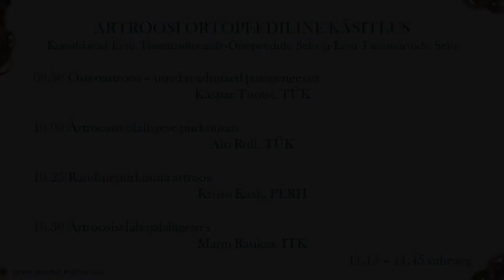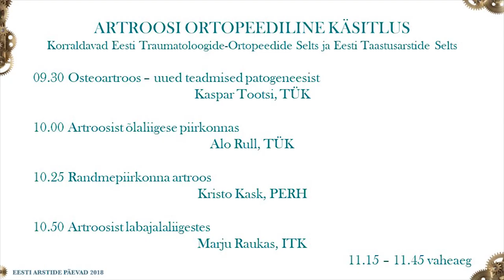Eesti Arstide Päevad 2018 "Artroosi ortopeediline käsitlus"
Korraldavad Eesti Traumatoloogide-ortopeedide Selts ja Eesti Taastusarstide Selts.

Osteoartroos – uued teadmised patogeneesist Kaspar Tootsi
Artroosist õlaliigese piirkonnas Alo Rull
Randmepiirkonna artroos Kristo Kask
Artroosist labajalaliigestes Marju Raukas
Endoproteesitud patsient taastusravis Annelii Jürgenson
Artroosi taastusravi – SPA või sport? Eve Sooba